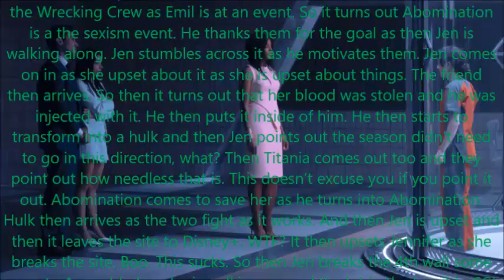She-Hulk: Attorney at Law Episode 9: Whose Show is This? Review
Talk about a way to ruint he show in one fell swoop.